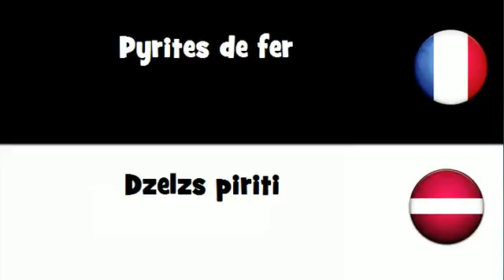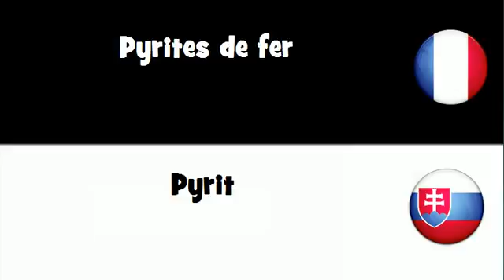Traduction en 20 langues # Pyrites de fer